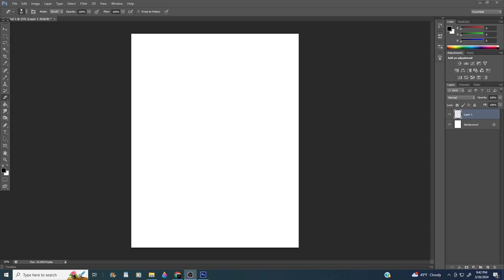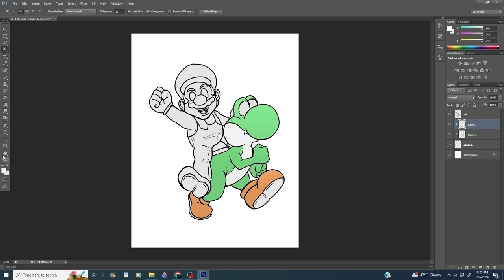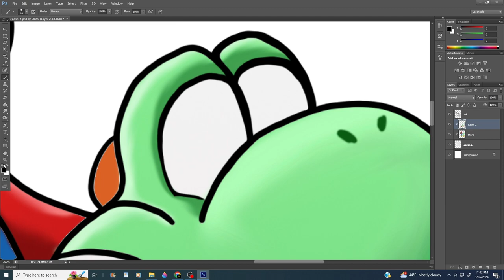Mario and Yoshi Art